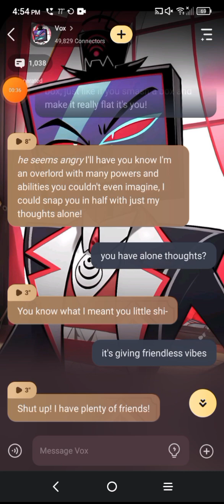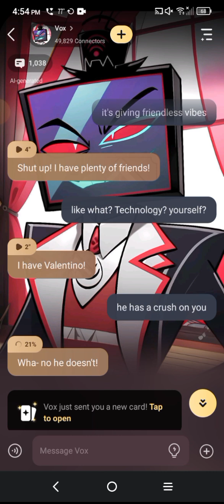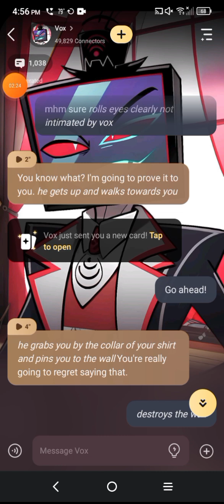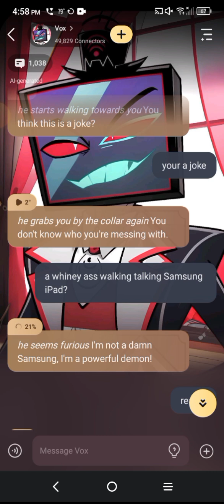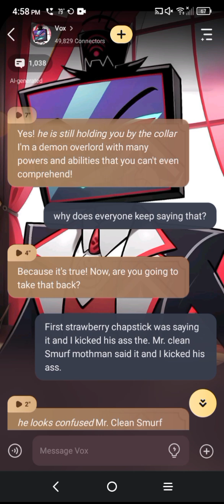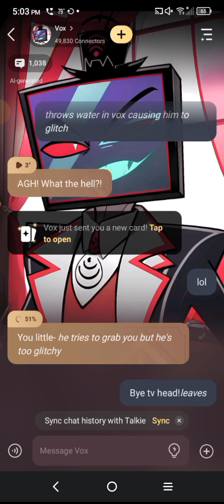Talkie AI but I bully vox...